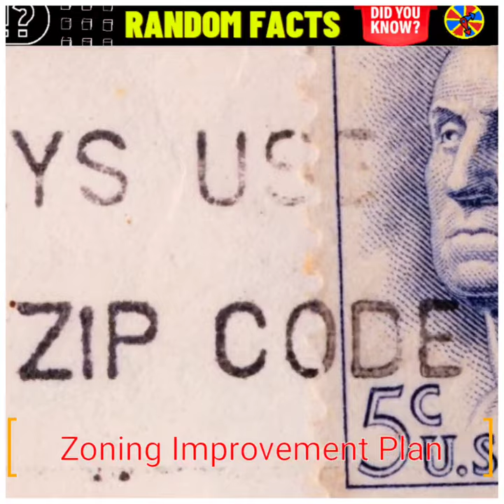रोचक तथ्य जो आप नहीं जानते होंगे- Ep10|Random Facts- Ep10| Firefox Logo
Facts in this video
1. Country with largest vending machines- Japan or Newzeland
2. Kangaroo Rat - how much it can jump
3. Fingerprints-  how many years they stay
4. who made Unicycle world record
5. first VCR made
6. Which is world's biggest engine
7. Ocean life
8. What is ZIP?
9. what is there in FireFoX logo

Here are few random facts that you may not know which are very interesting.

All the content and images used is fully owned by respective authors/newspapers/publications/Blogs. This is being used under fair policy usage. We will try to resolve the issue or delete the video immediately. Thanks for all your understanding.